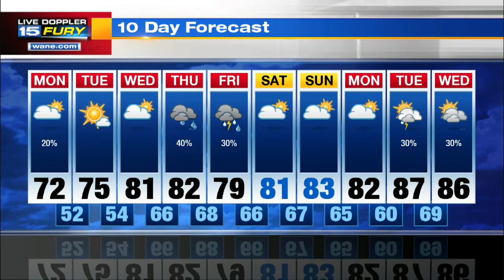Monday Afternoon Forecast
Cool temperatures with a chance of isolated showers.